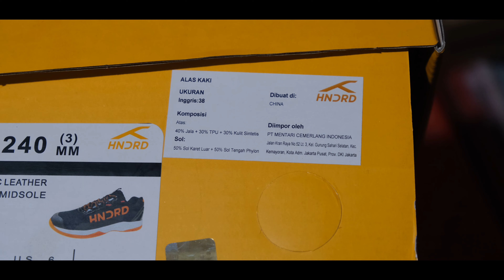Merk Sepatu Yang Cocok Untuk Noob Player, Hundred X Zoom Pro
Sepatu Hundred X Zoom Pro
Harga 600.000 Jadi 430.000
Link Ada Pada Linktree Dibawah
Mataram Sport Jogja
Jln. Mataram No.64, Suryatmajan, Kec. Danurejan, Yogyakarta

Mega Sport Jogja
Jln. Seturan Raya No.5, Kledokan, Caturtunggal, Kec. Depok, Sleman

Musik Dalam Video Ini
Track : RUMAKET